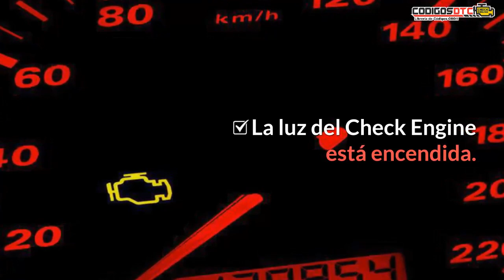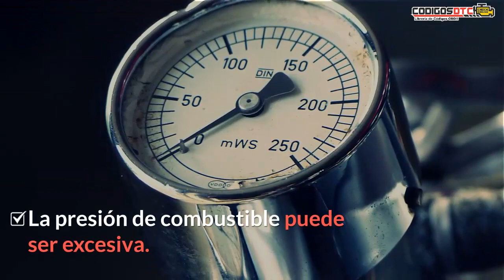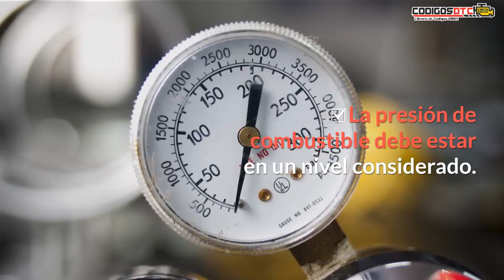P0174 ✅ SÍNTOMAS Y SOLUCIÓN CORRECTA ✅ - Código de falla OBD2